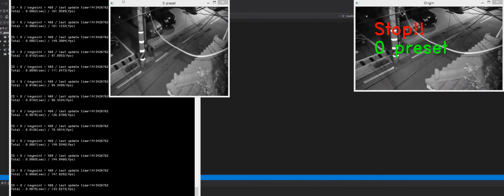[리얼허브] PTZ 카메라의 다중모니터링 지원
리얼허브에서 개발진행 중이거나 제품화 관련 기술소개 자료 동영상